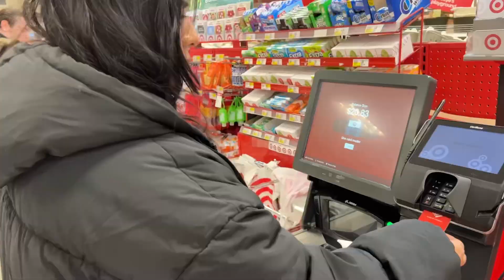SECRET SANTA EXCHANGING GIFTS W/ MY SISTERS *gone terribly wrong *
Hi Guys! So happy you are here. Today we decided to gift each other with 20$ budget for New Year’s.… Went Terribly wrong!!!

*ALL SOCIALS *» (instagram, pinterest, tiktok, etc): @nimraabbas

Have a beautiful day! Abbas Sisters